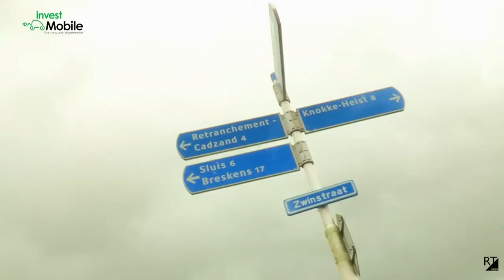Invest - Mobile create your event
Een pionier in de Benelux en Duitsland op het gebied van alternatieve en elektrisch aangedreven voertuigen. Wij zetten de trend door van bewustzijn op het gebied van milieu, klimaatopwarming en energiebesparing.

Wij importeren de voertuigen naar ons assemblagebedrijf in België en voorzien elk voertuig van alle wettelijke vereisten (Europese regelgeving) om veilig te rijden - ook op de openbare weg. Af fabriek. Zonder meerkosten! Dus niet voor niets rijden er inmiddels honderden golfkarren rond.

Invest-Mobile - wij denken met u mee, bieden perfecte service en volledige garantie Heeft u speciale wensen? Bijvoorbeeld extra laadruimte om materialen of producten te vervoeren? Wij gaan op zoek naar oplossingen en passen uw voertuig, volledig naar uw behoefte, aan. Koopt u uw golfkar ook bij Invest-Mobile? Wij informeren u graag over alle mogelijkheden, regelgeving en technische specificaties van uw toekomstige golfkar! En natuurlijk leveren wij ook uw golfkar voor op de baan!

Invest-Mobile bvba

kantoor
Westkapellestraat 396/H 5
8300 Knokke-Heist  Belgium

Showroom
Dumortierlaan 108
8300 Knokke-Heist  Belgium